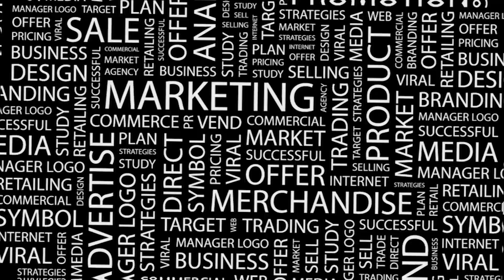Marketing Demystified - An initiative for the marketers, by the marketers and of the marketers.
There is one marketing which we learn in classrooms and there is one marketing which we practice in markets, on the job and in the field. Although genesis of both is the same, there is always a gap which is felt by those who join the league fresh out of colleges. They always grapple with challenges and look for mentors. Then there are marketers who have not had the chance of joining the esteemed B-schools and could not be groomed by top notch professionals. There are also professionals who might not have worked with A-class marketing led organizations.

Through this platform, we endeavor to bring world class academics and the industry experts on one panel and enlighten us with various nuances of marketing. Each episode is carefully curated by bringing on board one of the best minds in that space.
This is a pro bono initiative.
We hope you will learn and enjoy as much as we did while working on each episode.